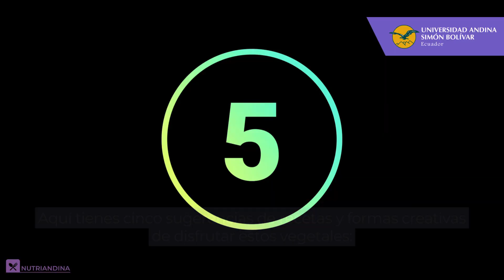NutriAndina - 5 sugerencias de recetas de incorporar más vegetales de hoja verde en la dieta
Incorporar más vegetales de hoja verde en la dieta es una excelente manera de aumentar el consumo de nutrientes y mejorar la salud en general. Aquí tienes cinco sugerencias de recetas y formas creativas de disfrutar estos vegetales.